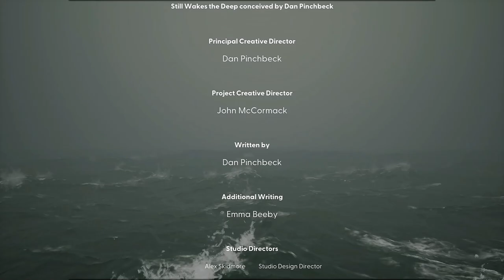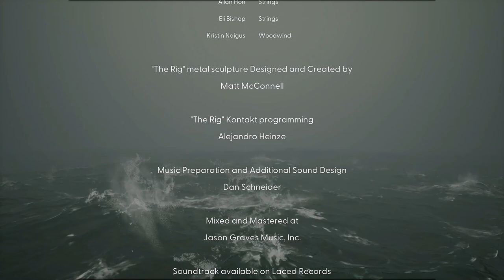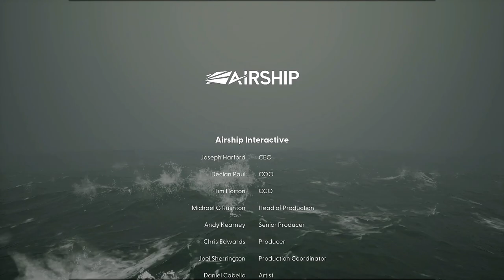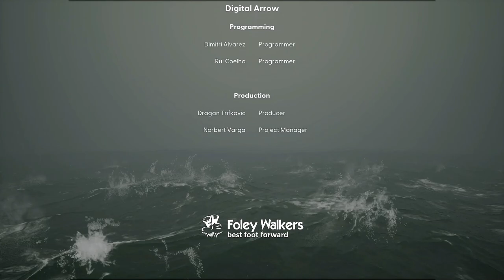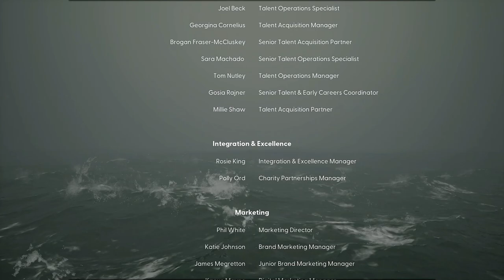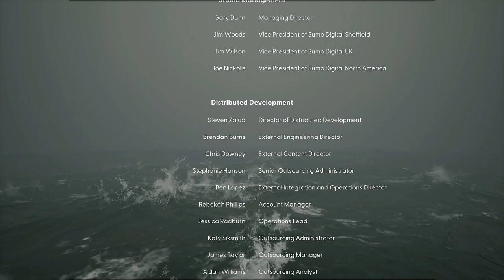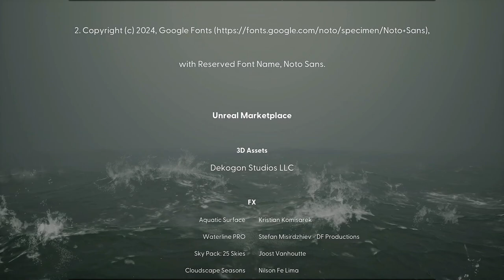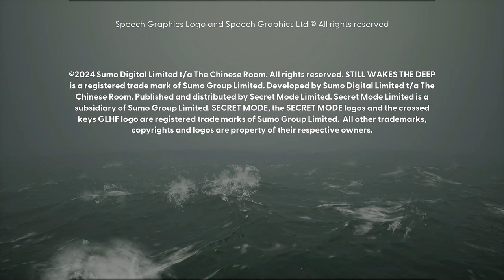Still Wakes the Deep: Heart-Pounding Finale - Campaign Walkthrough & Ending Explained!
Welcome back, gamers! In this video, we dive into the thrilling conclusion of "Still Wakes the Deep." Join us as we navigate the intense final chapters of the campaign, uncovering every twist and turn that leads to the epic ending. 🚀

🔍 In this walkthrough, you'll find:

A detailed playthrough of the final levels, highlighting key strategies and moments.
Insightful commentary and tips to help you conquer the game's most challenging sections.
A comprehensive breakdown of the ending, including interpretations and hidden details you might have missed.
Whether you're a seasoned player or new to the game, this video will give you a front-row seat to the dramatic conclusion of "Still Wakes the Deep."

What did you think of the ending?
Any theories or questions about the game's storyline?